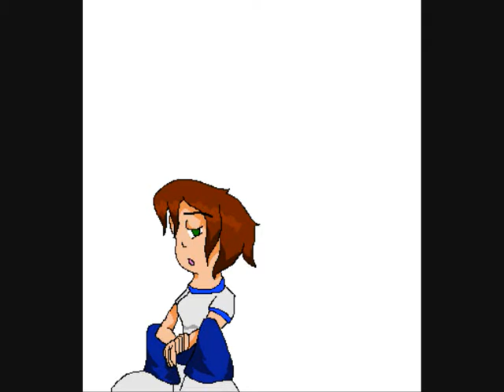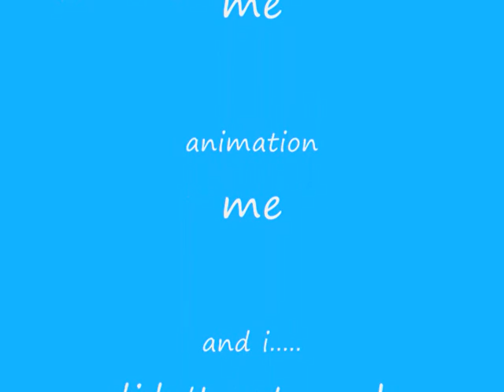the adventures of gabby and tainic: EP.1, the beginning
this is the first of of my taininc episodes...i didn't put much enthusiasm in it because it was night time...i re-uploaded this, because the one before had a 3rd party problem (god damn it)